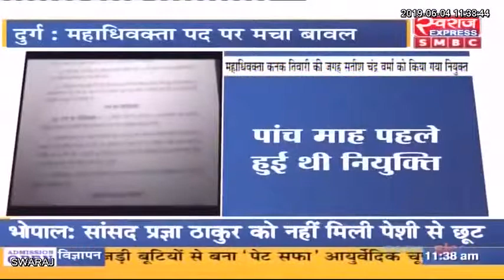महाधिवक्ता कनक तिवारी की जगह सतीश चंद्र वर्मा की नियुक्ति पर विवाद गहराया